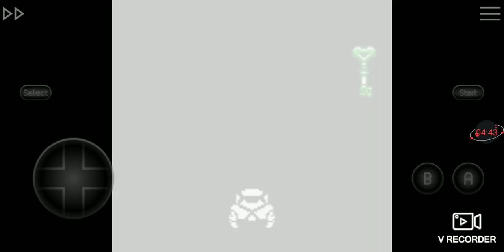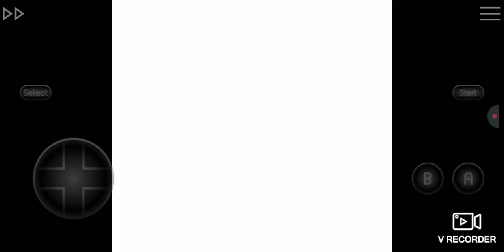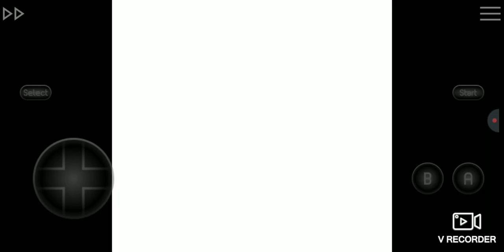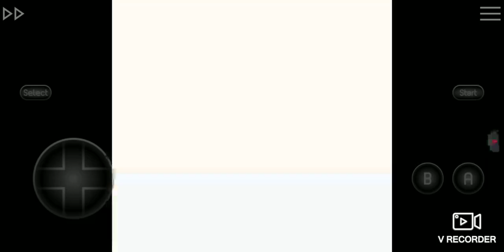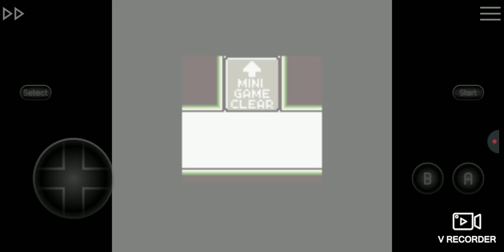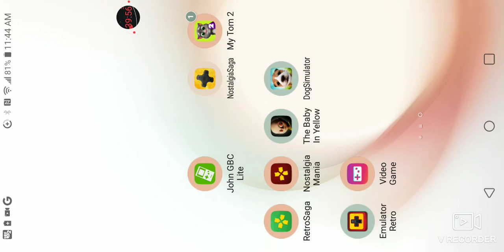June 16, 2023